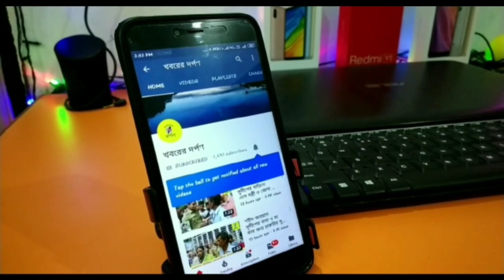রুলারের পেছনে ছোট হাতির ধাক্কা,গুরুতর আহত ছোট হাতির গাড়ি চালক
চলন্ত রুলারের পেছনে ছোট হাতির গাড়ির ধাক্কা, ঘটনাস্থলে গুরুতর আহত হয় গাড়ি চালক। বহরমপুর থেকে কলকাতা যাওয়ার উদ্দেশ্যে যাওয়ার সময় নদীয়ার শান্তিপুর থানার বাথনা ফ্লাইওভারের উপরে ঘটে ঘটনা। মঙ্গলবার এই ঘটনায় চাঞ্চল্য সৃষ্টি হয়। জানা যায় আহত চালকের নাম বিশ্বজিৎ সরকার, বাড়ি বহরমপুরে। তার দাবি তিনি ছোট হাতি গাড়ি নিয়ে কলকাতার উদ্দেশ্যে যাচ্ছিলেন, তখনই বাথনা ব্রিজের উপর দিয়ে রুলার যাচ্ছিল, হঠাৎই নিয়ন্ত্রণ হারিয়ে রুলার এর পেছনে সজরে ধাক্কা মারে। ব্যাপক ক্ষয়ক্ষতি হয় ছোট হাতি গাড়িটি, ঘটনাস্থলে হাত ও পায়ে গুরুতর আঘাত লাগে তার। ঘটনাস্থলে পৌঁছায় শান্তিপুর থানার পুলিশ, এরপর আহতকে উদ্ধার করে নিয়ে যায় হাসপাতালে। যদিও পরিবারকে খবর দেওয়া হয় পুলিশের তরফ থেকে। বর্তমানে চালক হাসপাতালে চিকিৎসাধীন। তবে পরিস্থিতি যদি আশঙ্কা হয় তাহলে অন্যত্র স্থানান্তর করার ব্যবস্থা করবে শান্তিপুর হাসপাতাল, এমনটাই সূত্রের খবর।